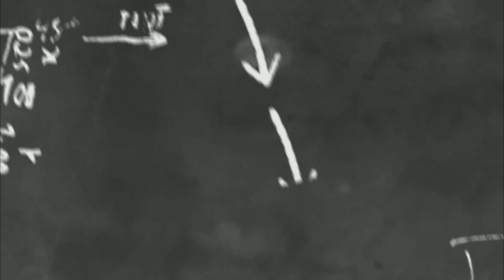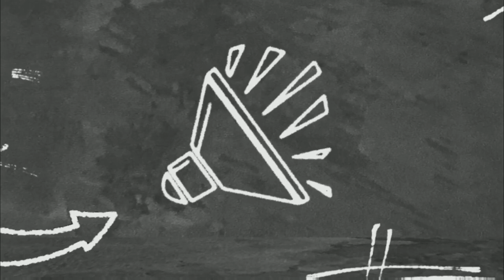나도 말 좀 합시다 19 "어르신들이 용이하게 치매안심센터에 오고 갈 수 있도록 도와주세요"